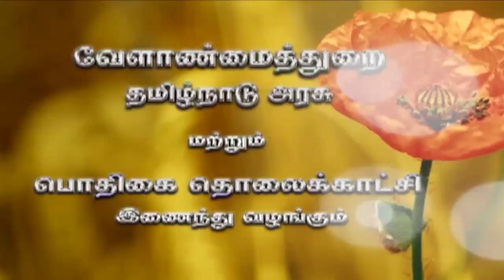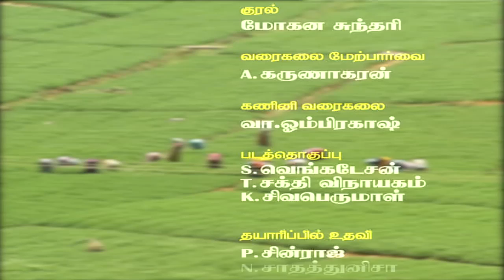PMKSY THE NILGIRIS 27 04 2018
PRADHAN MANTRI KRISHI SINCHAI YOJANA

THE NILGIRIS  DISTRICT